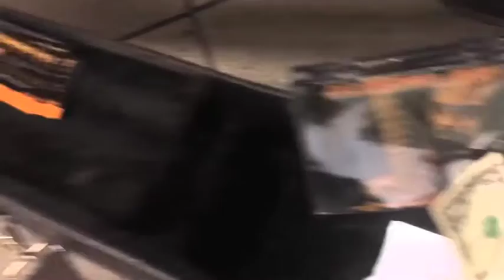Desmond ivey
Musician at 1 Train Uptown, 59th Street